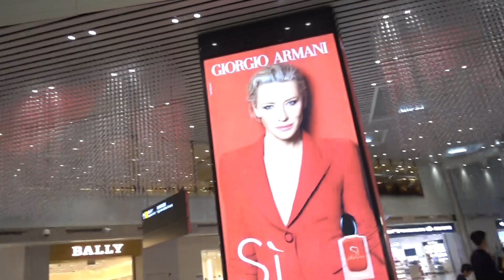BDMV 249 Aruna & Hari Sharma from Lounge to Gate 168 for flying Ansterdam CZ307 Nov 26, 2019